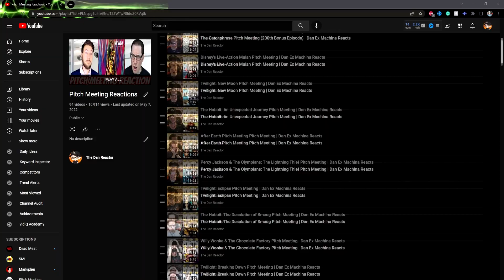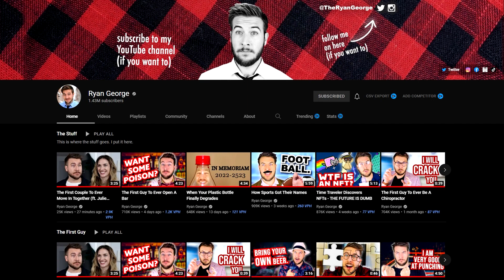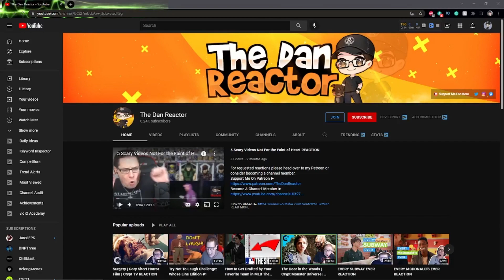Artemis Fowl Pitch Meeting REACTION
⏰Reaction: 01:06
     Final Thoughts: 07:09
     Outro/Shout-Outs: 07:46